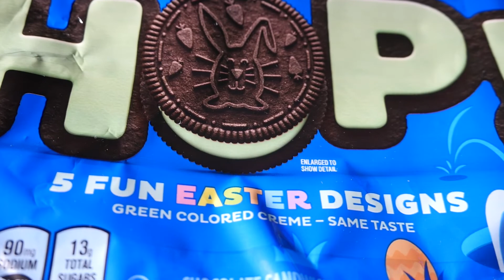Oreo Edicion Limitada Pascua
Otro episodio donde probamos las oreo edicion limitada de pascua con 5 diseños diferentes vamos a probarlas

Producción Realizada por Electronica y Videoproduccion